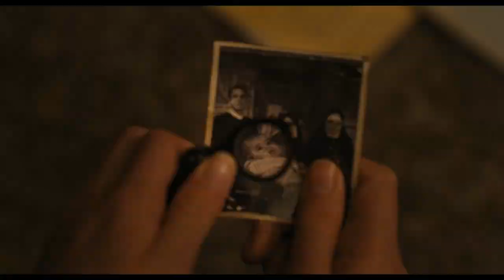THE FIRST OMEN Official Trailer (2024) Nell Tiger Free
THE FIRST OMEN Official Trailer (2024) Nell Tiger Free, Tawfeek Barhom

A woman starts to question her own faith when she uncovers a terrifying conspiracy to bring about the birth of evil incarnate in Rome.